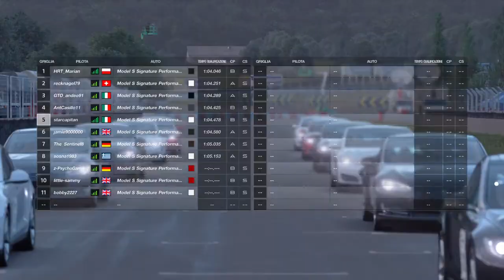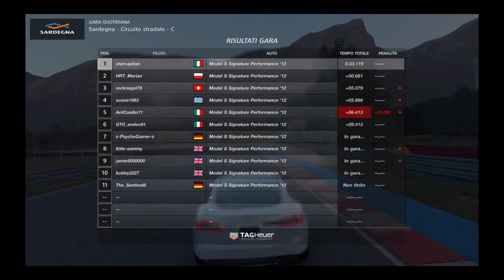GT™SPORT Sardegna Stradale C con Tesla Bianco Solido